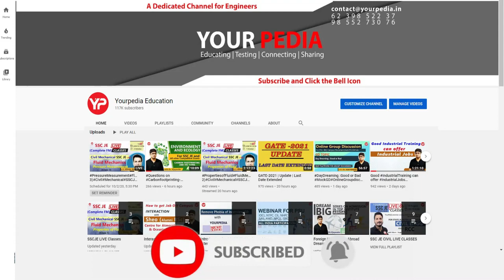Fluid Mechanics Mock interview | HPCL Recruitment 2023 | ME | Prepare Interviews with YourPedia